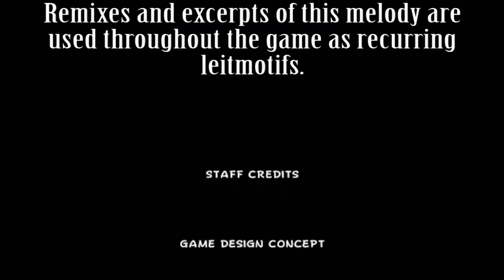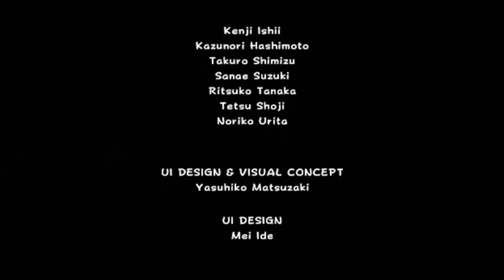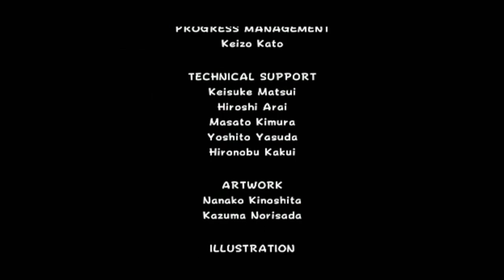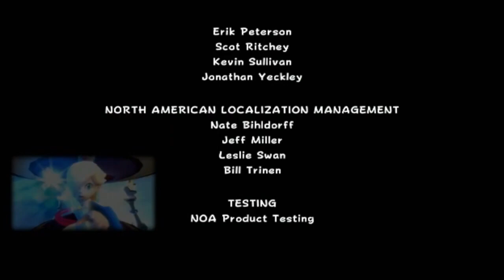Super Mario Galaxy --- Smash Ultimate Music Origins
Song Title: Super Mario Galaxy
Universe: Super Mario Bros.

Footage Credit: S.U.M.O. Team

𝐒.𝐔.𝐌.𝐎. (𝐒mash 𝐔ltimate 𝐌usic 𝐎rigins) is a series of videos dedicated to showcasing the origin of the hundreds of songs featured in Super Smash Bros. Ultimate for the Nintendo Switch! Visuals are included to provide context as to when each song would be heard in its respective game.

𝐋𝐈𝐊𝐄𝐒, 𝐒𝐇𝐀𝐑𝐄𝐒 and 𝐂𝐎𝐌𝐌𝐄𝐍𝐓𝐒 are greatly appreciated!